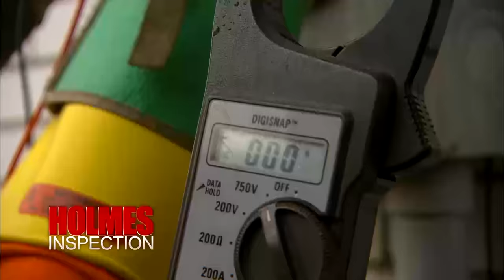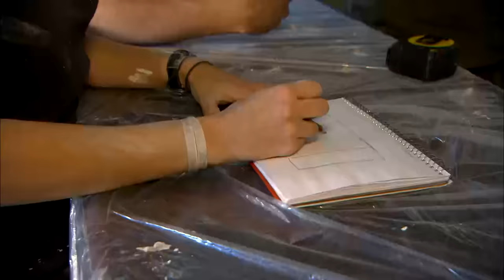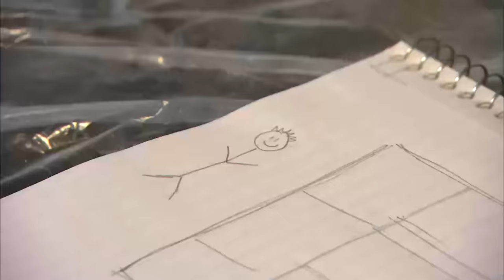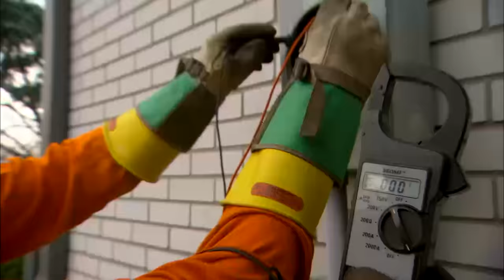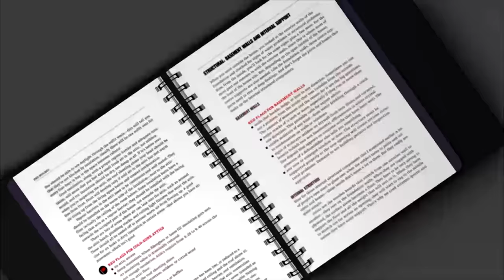Frozen Homes & Dreams: Shayne & Lorelee's Cozy Nightmare | Holmes Inspection S126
Shayne and Lorelee thought they had found a trouble-free family home and fell in love with its four bedrooms, big backyard, cozy family room, and even a spare bedroom in the basement. Their home inspection found only minor concerns so they went ahead and used their savings on a new kitchen. Now they have cold feet... literally; as their family room and two of their bedrooms are freezing! To make matters worse, their kitchen contractor pointed out the windows were leaking so much water, the drywall beneath was crumbling in his hands. They need Mike Holmes to do a Holmes Inspection, and Damon and the crew to help them fall in love with this house all over again.